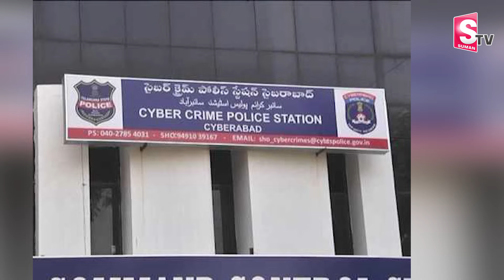సితార పేరుతో ట్రేడింగ్‌ లింక్స్‌.. | Cyber Criminals sending Fake links in The Name of Sitara